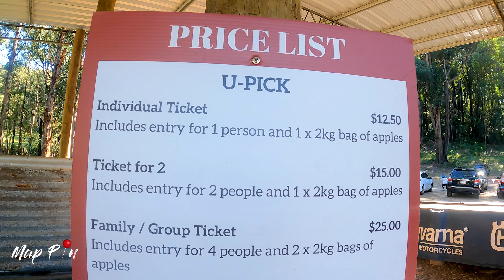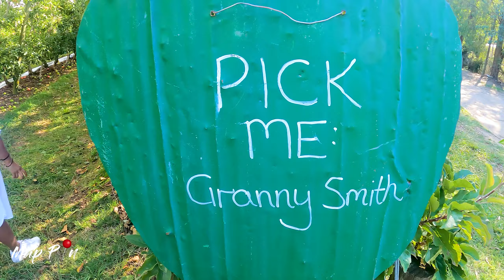Apple Picking Australia |ඇපල් මල අහල තිබුනට. දැකල තිබුනද |4k| MapPin Apple Picking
Map Pin
Apple Picking Australia

map_pin_couple

The Aussie Apple-picking season runs from February to June. Between harvests, growers store apples using sophisticated refrigeration to control the atmosphere and slow ripening. Good storage means that you can enjoy the taste and health benefits of apples all year round. Apple Picking Australia
MapPin
Srilankan Best Travel Vlogs
MapPin Couple
Map Pin Pencil Art
Things to do in Australia
things to do near Melbourne
Song C U Again
Artist Cartoon, Futuristik, Mikk Mäe
AEI (on behalf of NCS); LatinAutorPerf, ASCAP, Polaris Hub AB, Featherstone Music (publishing), and 13 Music Rights Societies